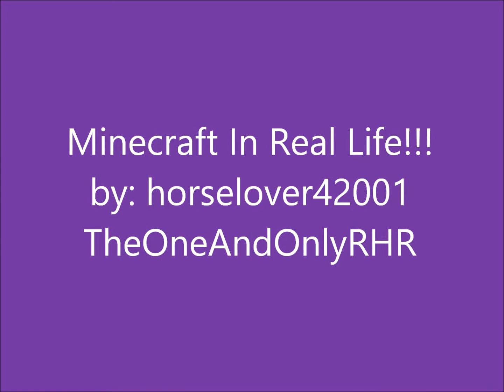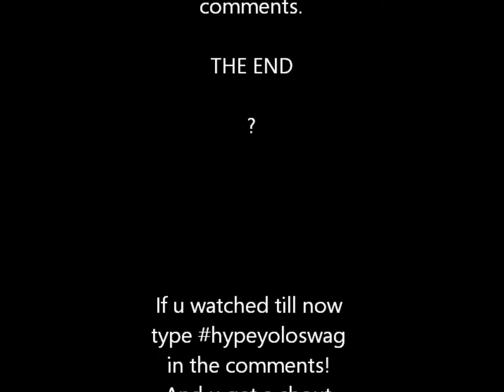MInecraft in real life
we have no life. With the help of TheOneAndOnlyRHR!